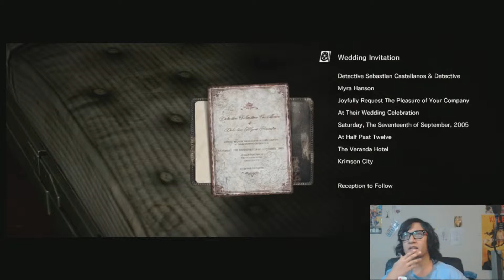Ramen King Plays The Evil Within - Episode 6 - Can you see through her shirt??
Hilarious events unfold as zombies try to smack the crap out of Ramen King!